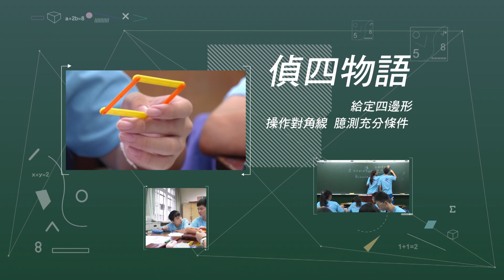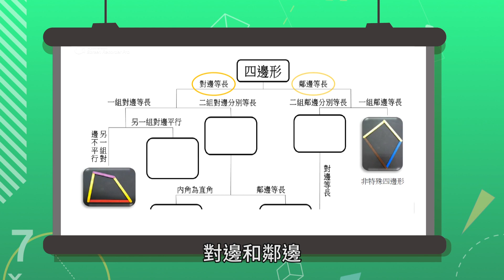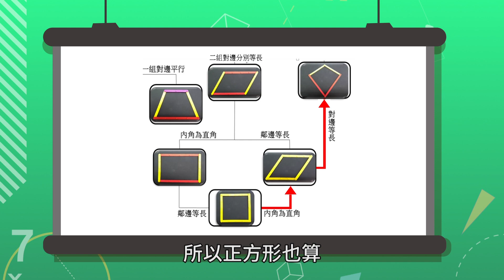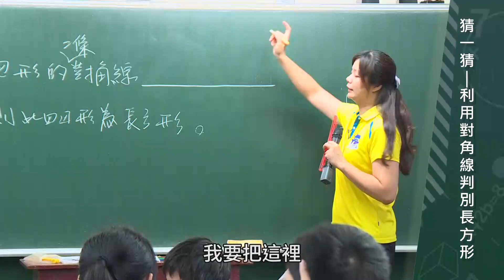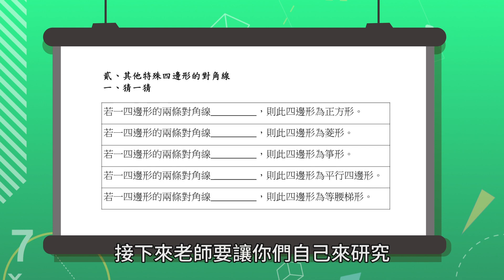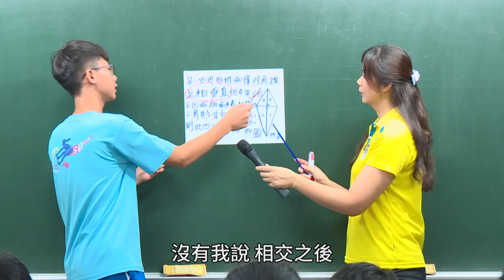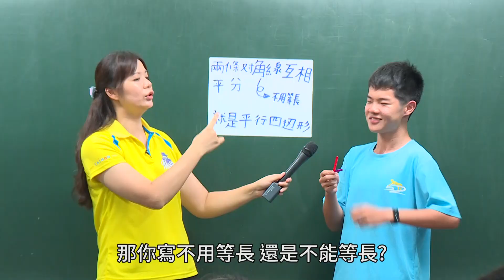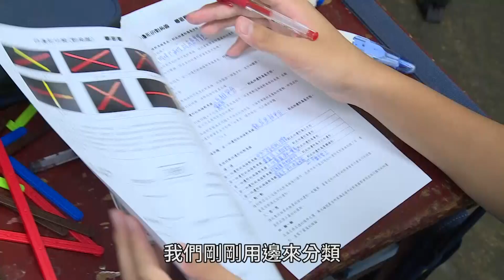偵四物語（四邊形對角線：溯因推理）〔數學奠基進教室，108年〕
特色：從「會動的四邊形」開啟一趟由對角線建構四邊形的臆測之旅。

00:00 片頭
00:21 活動一：複習六種特殊四邊形
03:43 活動二：引進對角線
08:11 活動三：利用對角線性質判別四邊形的充分條件
14:34 片尾

🎲109素養奠基包共備手冊